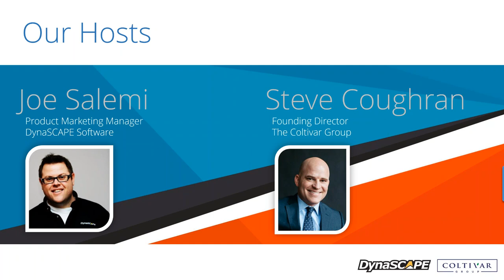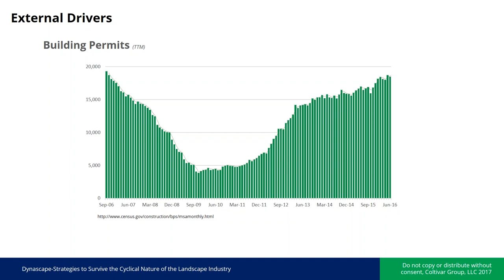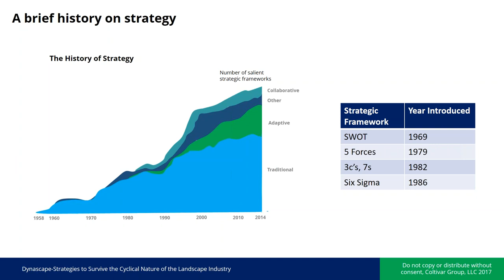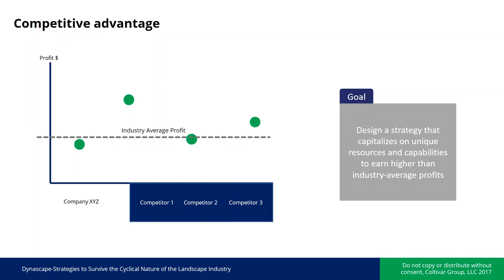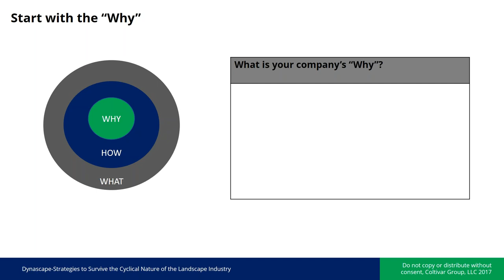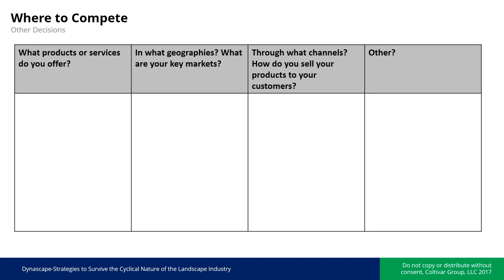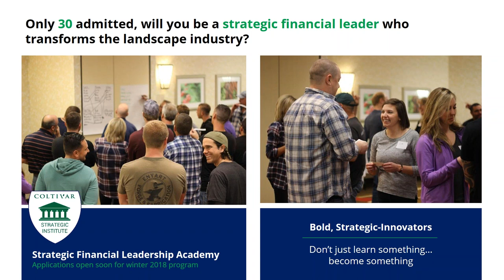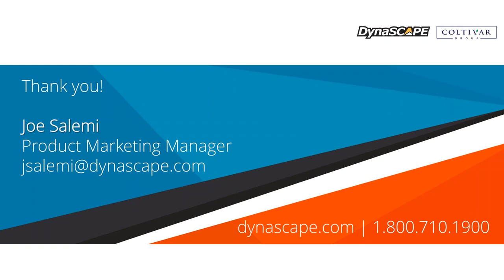Part 3: Strategies to Survive the Cyclical Nature of the Landscape Industry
The landscape industry can be wildly unpredictable and cyclical in nature. This webinar will discuss methods for evaluating the economic market, customer preferences, and cash flow requirements for off-season operations.  We will also examine how companies can improve their competitive advantage through a more lean, agile operating model commingled with the right technology.